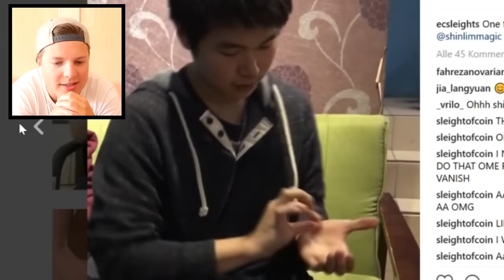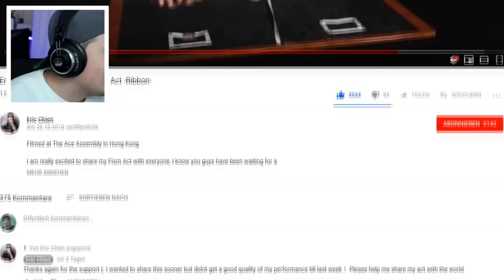Zauberer WELTMEISTER lässt mich AUSRASTEN - FISM Act Reaktion (Eric Chien Winner)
► Achtung! Hab ein neues Instagram-Profil ► Hier gibt es noch Squadtour Shirts (Werbung)
Heute reagiere ich auf den Weltmeister der Close-up Magie Eric Chien, genauer gesagt auf seinen Act bei der FISM Weltmeisterschaft 2018, welche er mit einer Zaubertrick Routine gewonnen hat, die mich in meiner Reaktion zum AUSRASTEN gebracht hat :D Ich hab noch nie in meinem Leben so einen verblüffenden Kartentrick bzw. Münzentrick gesehen! Ich hab ja schon auf so einige kranke Zaubertricks von Shin Lim und vielen anderen reagiert, aber das hat für mich die ganze Welt noch einmal verändert o.O
Viel Spaß mit der heutigen Folge Matti reagiert! :)

► MEIN EQUIPMENT:
*28mm OBJEKTIV
*50mm OBJEKTIV
*ADAPTER FÜR DIE OBJEKTIVE